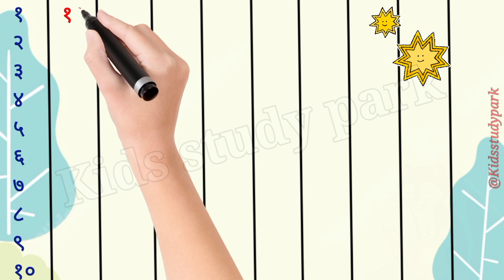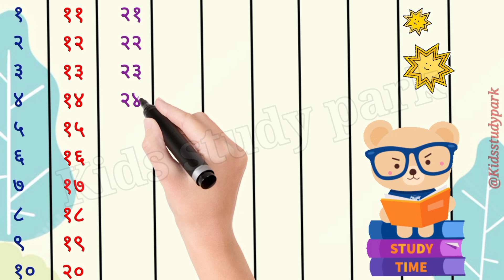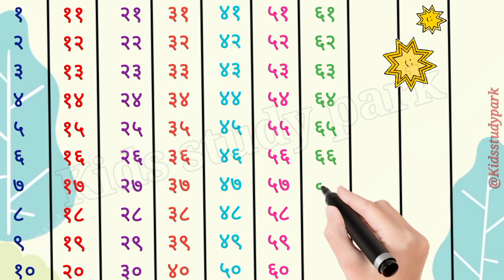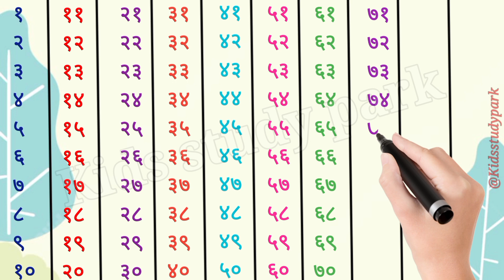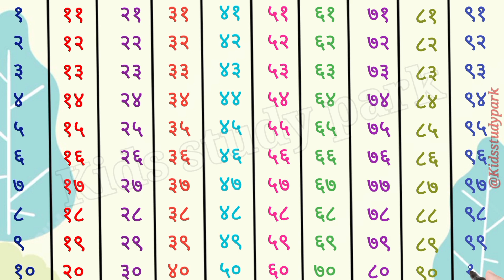Ginti 1 se 100 tak | ginti 123 | ginti pahada | ginti in hindi |123 numbers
About this video :-👇
1 to 100 Counting, Learning to count, Numbers recognising with the help of animation. Keep learning and keep growing.

Is video me aap sikhegnge 123456  ginti kya hai or unko kis naam se jana jata h
Is video me 1 to 100  ki puri jankari h umid h friends apko ye video pasand aayegi

1 से 100 तक गिनती हिन्दी में
ginti ginti ginti ginti
1 से 100 तक गिनती
1 se 100 tak ginti
ek se sau tak ginti
1 to 100 counting
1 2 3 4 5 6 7
Ginti in hindi
Ginti Ginti
Ginti song
One two three
1 to 100
Class nursery
1234 counting
1 to 100 counting
Counting
1 to 100
100 tak ginti
Counting 1 to 100
ginti
गिनती

We love hearing from you! We can't wait to connect with you!

Thank you for choosing @kidsstudypark as your destination for fun, education, and unforgettable experiences. Let's embark on an incredible journey of imagination and discovery together! 🌈✨